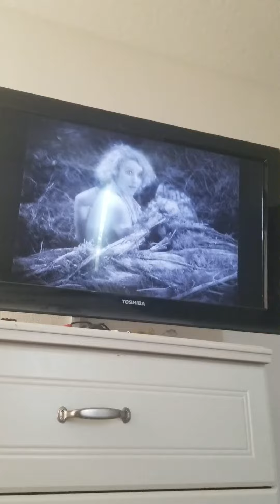Awsome reviews King Kong 1933